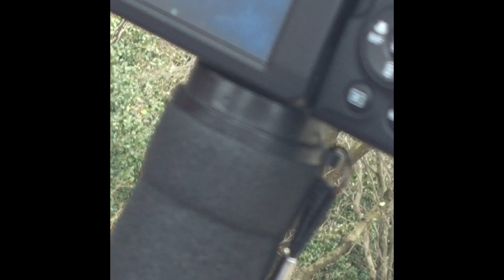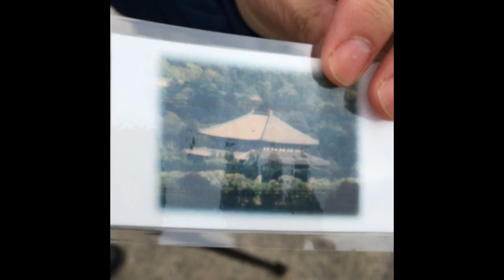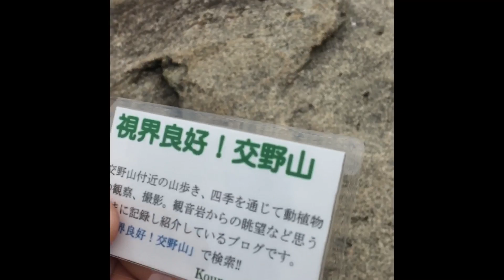交野山山頂で出会った公式ガイド？さんに感謝その2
交野市公式ガイドさん？に、大阪、奈良、京都の名所を解説して頂きました〜(^^)！